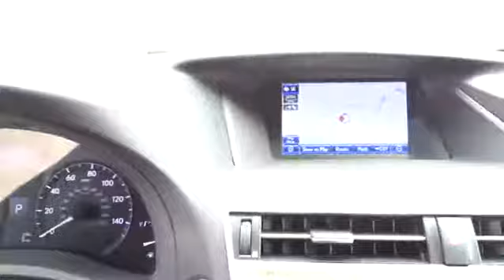2015 Lexus RX 450h Charleston, Hilton Head, Columbia, Hendrick Lexus, Grand Strand, SC 15770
2015 Lexus RX 450h